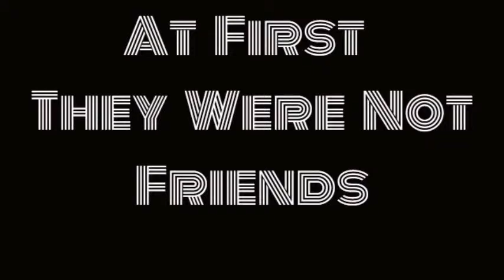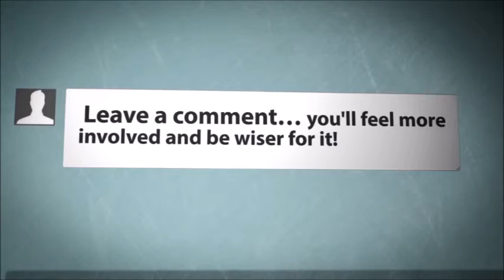How It Started: True Animated Story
Thanks for watching! this video is how this channel started true story Also this video is not copyrighted edited by me on ezvid hope you guys liked this video see ya next video peace out